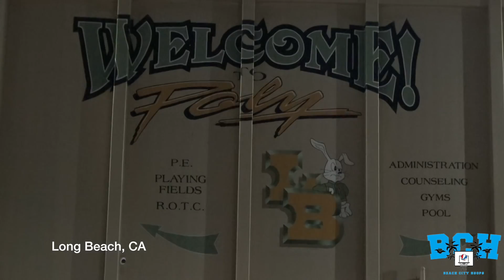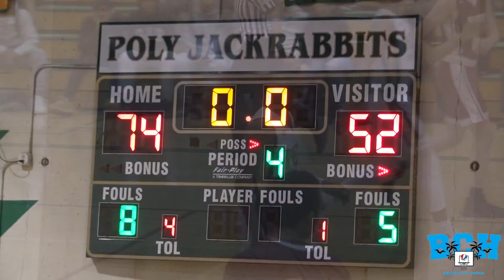LB Poly cruises by Wilson at Home! Peyton Watson is gonna be a PROBLEM!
Highlights of LB Poly vs LB Wilson.